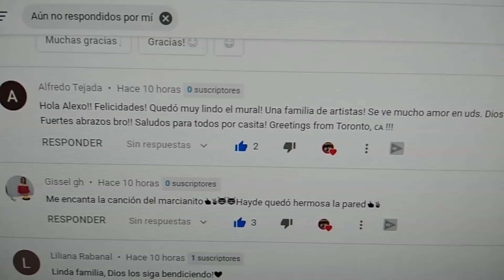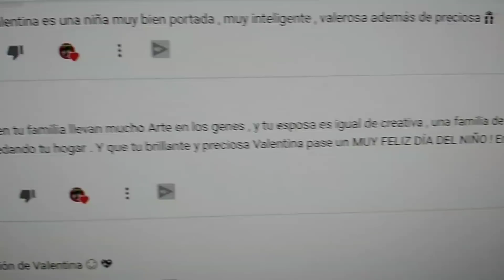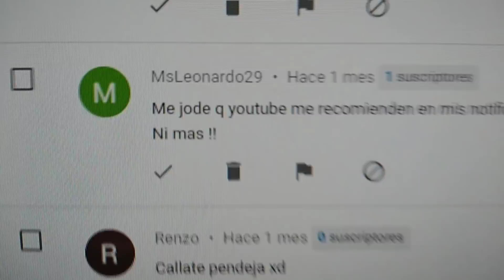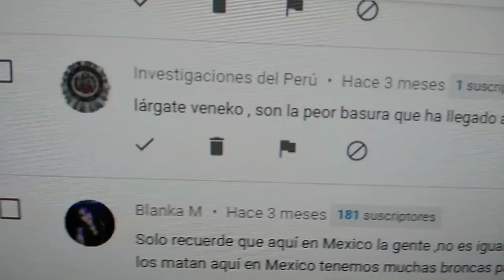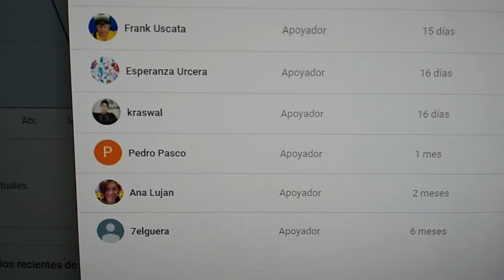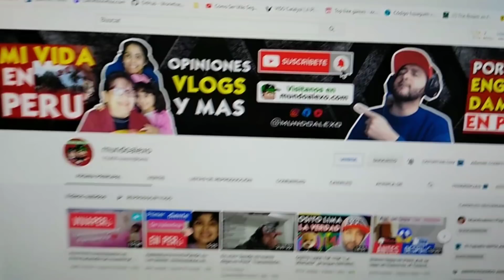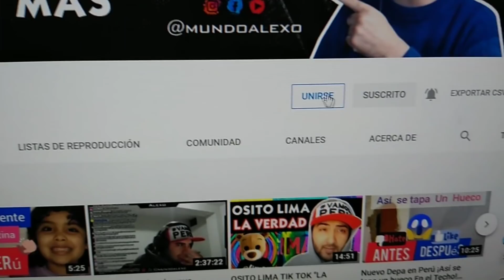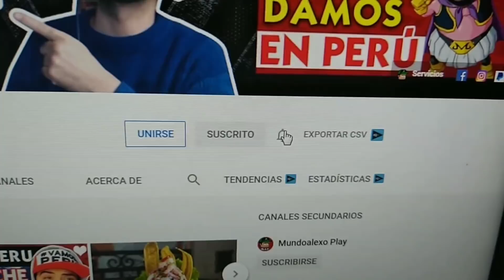PERÚ Lo Bueno y Lo Malo de ser Youtuber "Venezolano" en Perú, Mundoalexo en Perú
Soy un youtuber venezolano en Perú, y tengo mas de 3 años viviendo en este hermoso país y he vivido cosas muy buenas y conocido gente hermosa pero también he vivido cosas malas solo por mi nacionalidad venezolana lo cuento todo en este video.